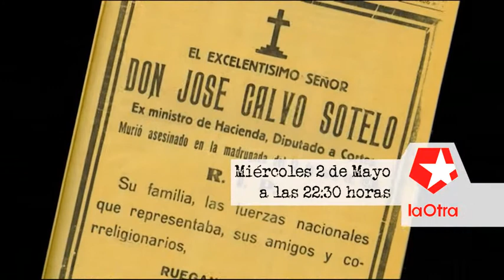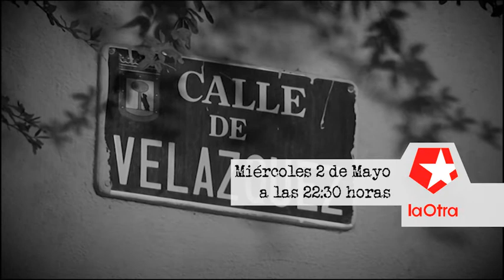CEU CALVO SOTELO GUERRA CIVIL SERIE 75 ANIVERSARIO.wmv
Video promocional del Capitulo 1 de la serie. Estreno el 2 de Mayo de 2012 a las 22:15 horas en la segunda cadena de Telemadrid "LaOtra" y en INTERNET en la página web de Telemadrid-SATELITE.